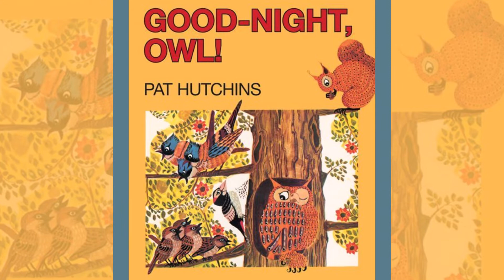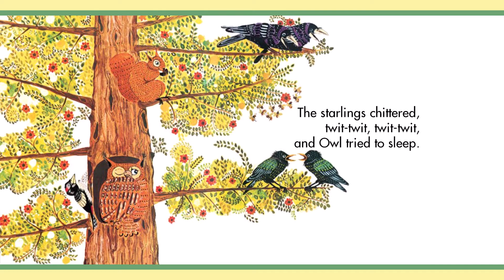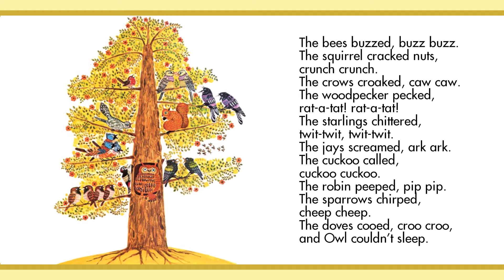Good-Night, Owl! by Pat Hutchins | Bedtime Story Read Aloud for Kids | Bedtime with Bo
Owl's friends aren't sleeping, so neither is Owl! What will he do when it's time for his friends to sleep? Find out when in tonight's bedtime story!

GOOD-NIGHT, OWL!
Written and illustrated by Pat Hutchins